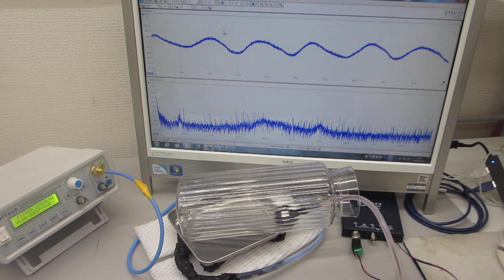５００Ｈｚから３００ＭＨｚの超音波伝搬制御技術（超音波システム研究所）